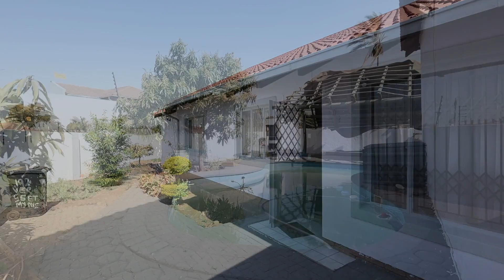3 Bedroom For Sale | Elandspoort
3 Bedroom For Sale | Elandspoort